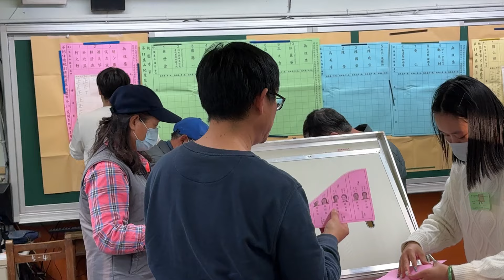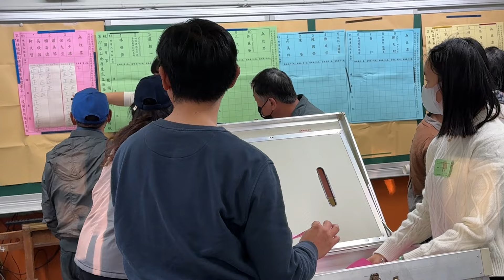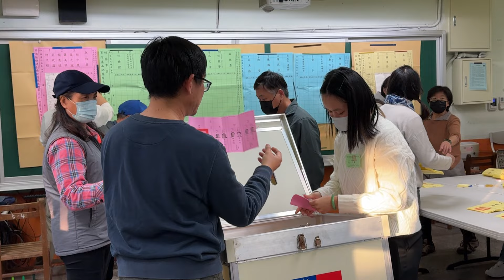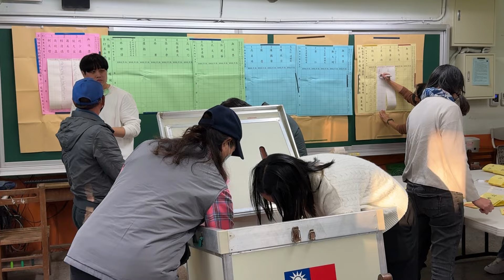桃園市龍潭區佳安里石門國小投票所1130 - 唱票前無公開領票數 - 處選務人員於箱內整票 - 1.13.2024 總統大選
桃園市投票所1130 - 柯文哲 216票 - 賴清德 151票 - 侯友宜 376票